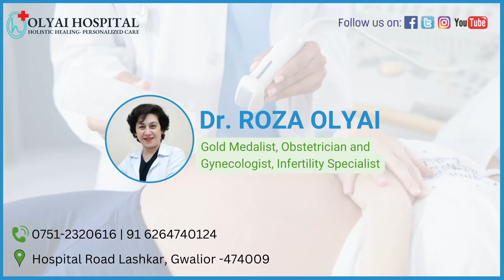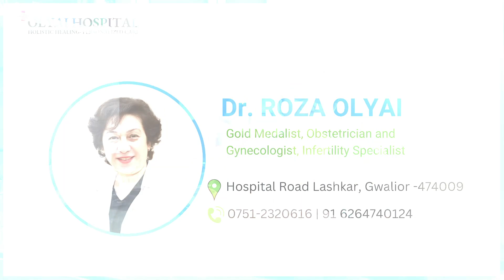दर्द से जुड़े मानसिक तनाव में सुधार के लिए एंडोमेट्रियोसिस के प्रति जागरूकता | Dr. Roza Olyai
इस जानकारीय वीडियो में, डॉ. रोज़ा ओलाई, जीवन के अध्ययन में प्रशिक्षित एक प्रसिद्ध महिला डॉक्टर और नार्मलिता विशेषज्ञ, अंतःकलेय संवेदनशीलता के उत्तान विषय एंडोमेट्रियोसिस पर विचार करते हैं।

एंडोमेट्रियोसिस एक ऐसी स्थिति है जिसमें गर्भाशय की परत के समान ऊतक गर्भाशय के बाहर बढ़ते हैं, जिससे गंभीर दर्द होता है और अक्सर मानसिक तनाव उत्पन्न होता है। डॉ. ओलाई इस स्थिति के लक्षणों, निदान और इसके प्रभावी उपचार के बारे में बताती हैं।

इसके साथ ही, ग्वालियर की सर्वश्रेष्ठ महिला डॉक्टर के रूप में, डॉ. ओलाई एंडोमेट्रियोसिस के बारे में जागरूकता बढ़ाने का महत्व बताती हैं ताकि महिलाओं के स्वास्थ्य संबंधी चर्चा को स्वागत किया जा सके।

रोज़ा ओलाई से अधिक जानकारीपूर्ण और विशेषज्ञ मार्गदर्शन के लिए। साथ में, आइए हम सभी के लिए बेहतर स्वास्थ्य और कल्याण की दिशा में काम करें।